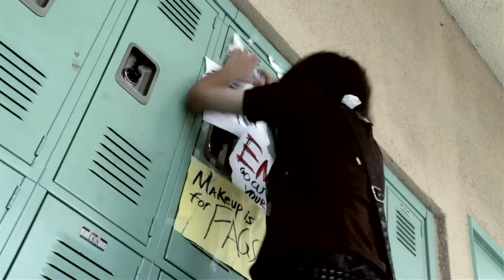Black Veil Brides "Knives and Pens"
Lyrics

Alone at last, we can sit and fight.
And I've lost all faith in this blurring light,
But stay right here we can change our plight.
We're storming through this despite what's right.

One final fight, for this tonight.
Woah...
With knives and pens we made our plight.

Lay your heart down the ends in sight.
Conscience begs for you to do what's right.
Everyday it's still the same dull knife,
Stab it through and justify your pride.

Woah...
Woah...
And I can't go on without your love, you lost, you never held on.
We tried out best... Turn out the light,
Turn out the light.

Woah...
Woah...